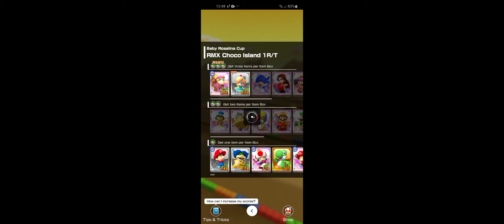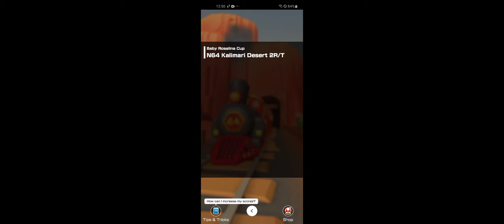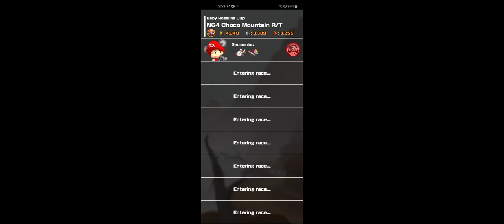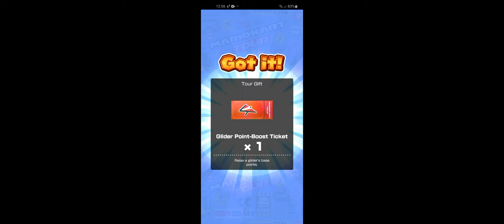Toad v Toadette Tour Baby Rosalina Cup